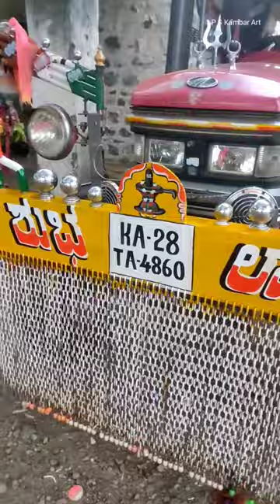tractor painting hud bumber modifications